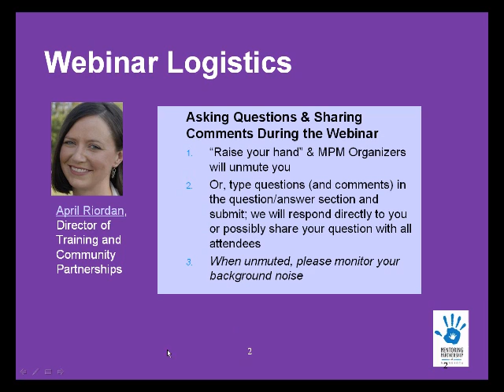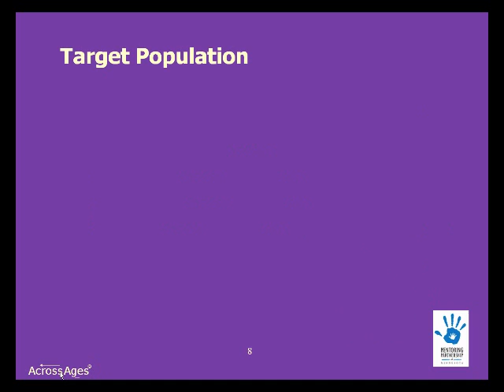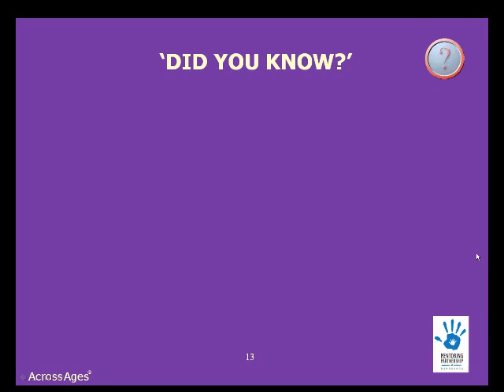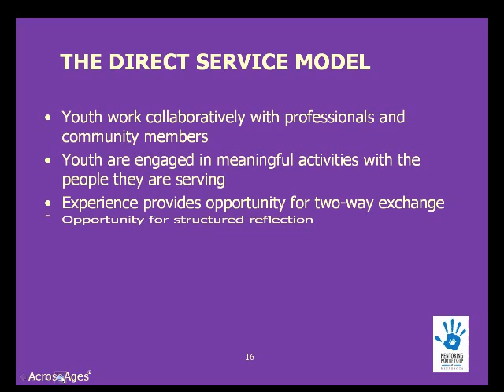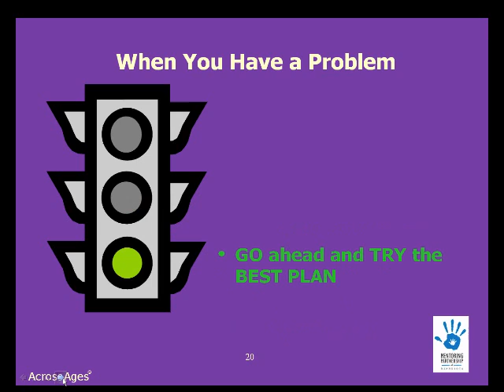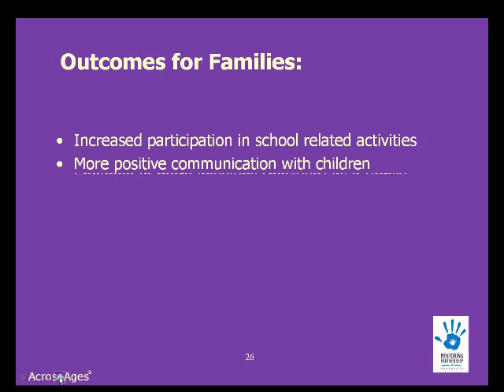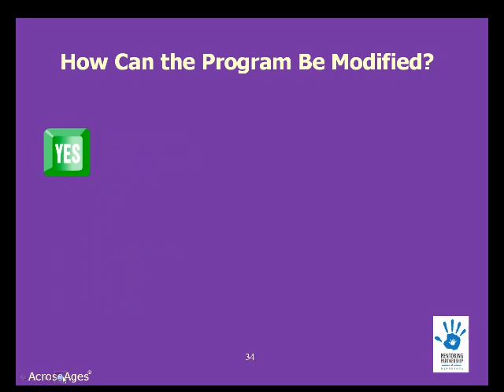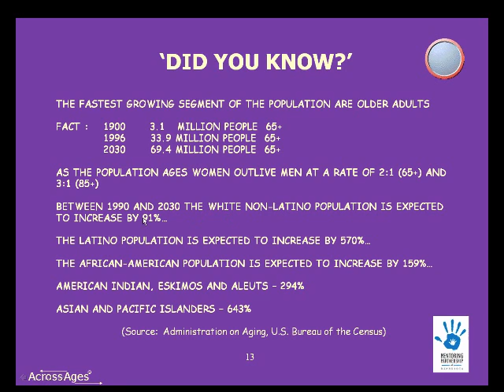Across Ages Mentoring Program - Quality in Action Webinar, September 2010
This QIA webinar featured the Across Ages mentoring program, an intergenerational mentoring appraoch to drug prevention. The webinar featured Dr. Andrea Taylor of Temple University, who is the program's developer and principal investigator. Dr. Taylor was also the keynote speaker at the MN Mentoring Conference in October.